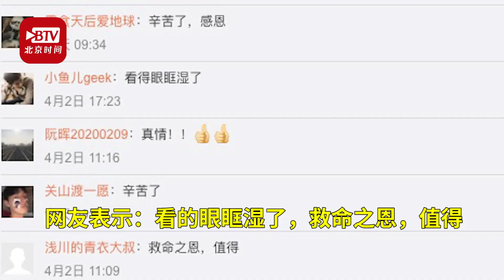治愈患者鞠躬送别驰援武汉医疗队 哭得声嘶力竭情感中包含了太多